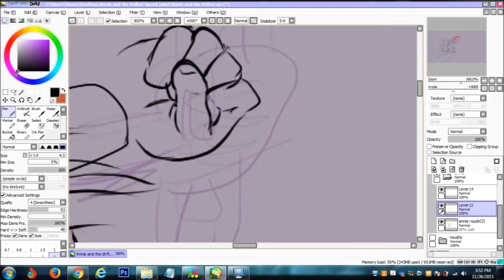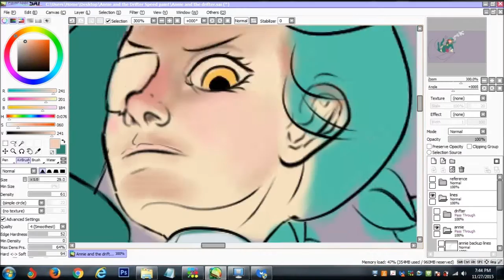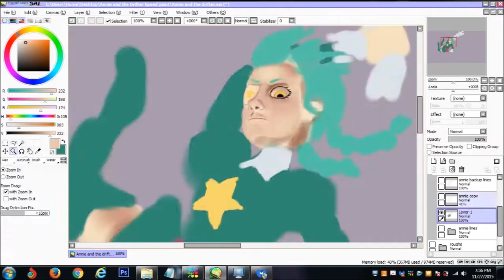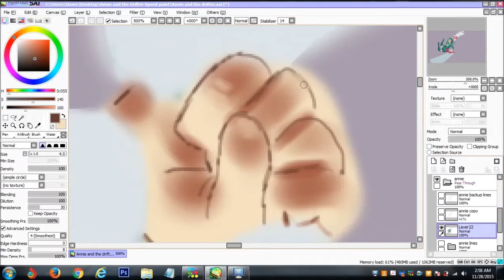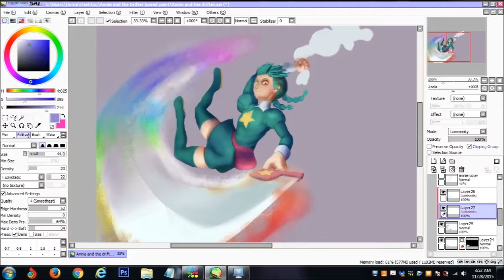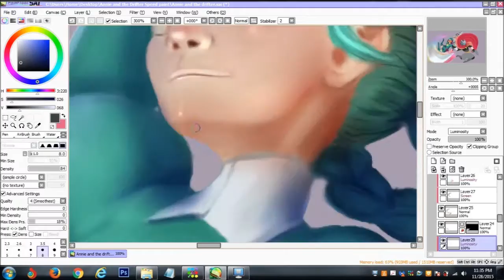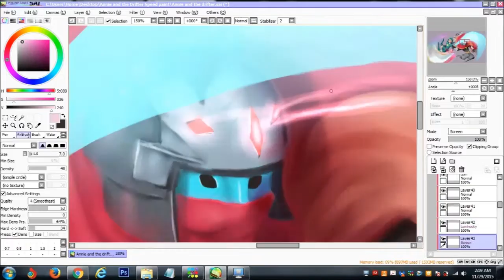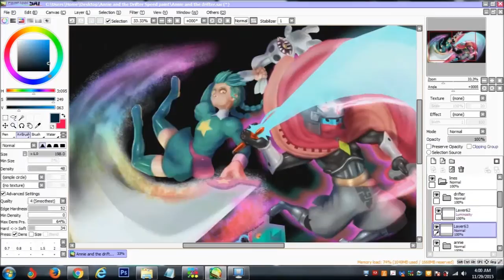Indivisible - Speedpaint - Annie and the Drifter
One more picture for the indivisible campaign. These are my two favorite guest characters planed for indivisible. I already liked Annie and recently learned about the drifter from the campaign so boom crossover picture. Made with the intent to be a desktop background.